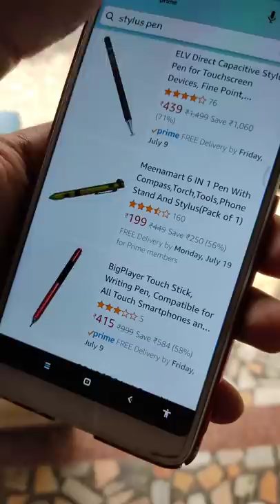How to make a stylus pen at no cost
Our Gear :

PRANK
GAME
HOME
AT HOME
DIY
FUN
TIKTOKERS
SODA
COKE AND MENTOS
EGG
Satisfying TikTok
DIY
Do it yourself
Homemade
DROP TEST
100 mini balloons
Balloons
SODA
soda
coke
coke and mentos
magic
magic trick
party trick
easy magic
Prank
mom
pranks
moms
comedy
mom fails
Mansion
Hide & Seek
Big house
Charli damelio
Addison Rae
TikTokers
TikTok Drama

You have come a long way.

If you are seeing this you are a legend.✌️